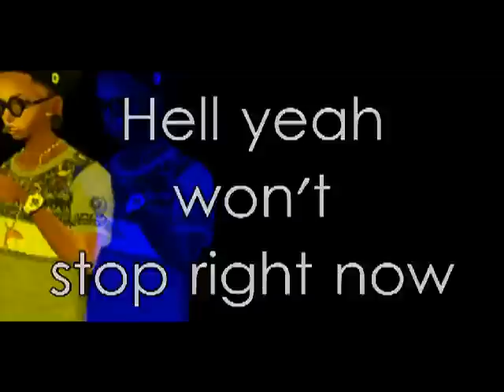[IMVU]GUAP- Big Sean ft. Kanye West [BMW#4]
*This Is An IMVU Visual, Not the official Video!*
xXTipzY4lifeXx
*Do Not Own Music*

xXTipzY4lifeXx presents IMVU's tipzy, Starring In "GUAP"
Big Sean-xXTipzY4lifeXx
Kanye west-sirCruse